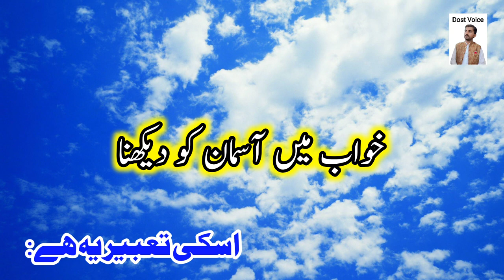khwab me asman dekhna | khwab me asman daikhne ki tabeer | khwab me asman me udna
khwab me asman dekhna,
khwab me asman daikhne ki tabeer,
khwab me asman me udna,
dost voice,
sky dream meaning,
khwab me asman sy girna,
khwab me lal asman dekhna,
khwab me asmani colour dekhna,
sky dream interpretation,
tabeer kya hogi,
sky in the dream,
khwab me aasman dekhne ki tabeer,